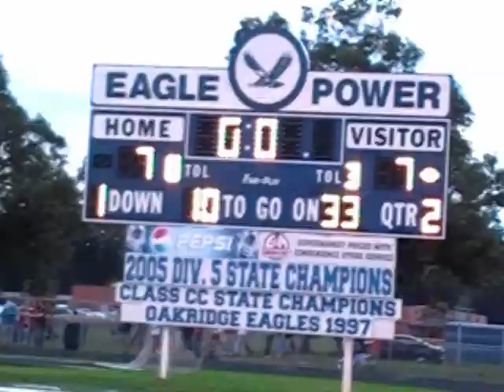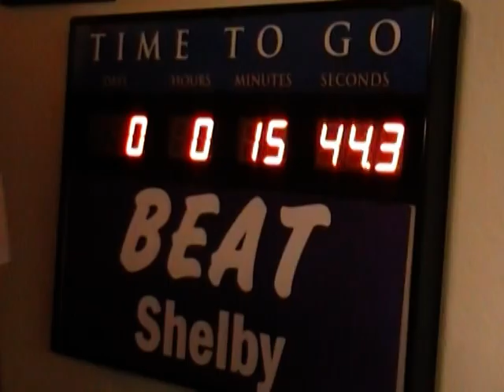2007 Muskegon Oakridge Football Highlight Film 2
Oakridge 20 Ravenna 7
Oakridge 29 Whitehall 13
Oakridge 43 Shelby 13